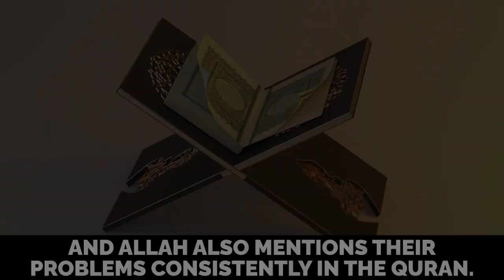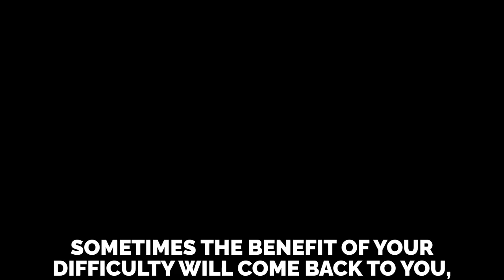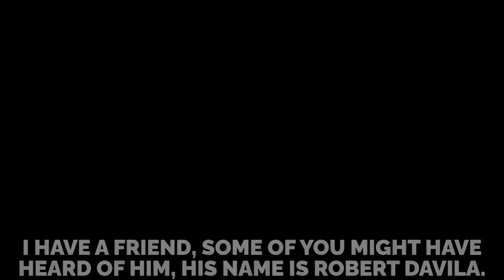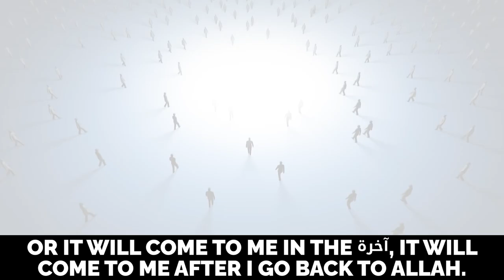2 ISLAMIC STORIES THAT WILL MOVE YOU!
2 ISLAMIC STORIES THAT WILL MOVE YOU!